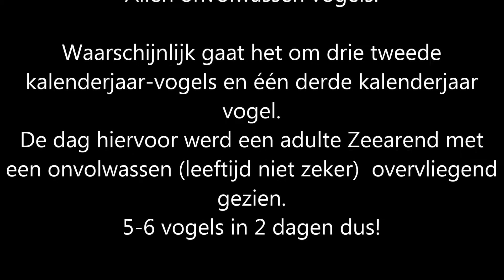Zeearenden over DvD 260817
Twee Zeearenden vlogen op 26 augustus over trektelpost Dal van Deelen